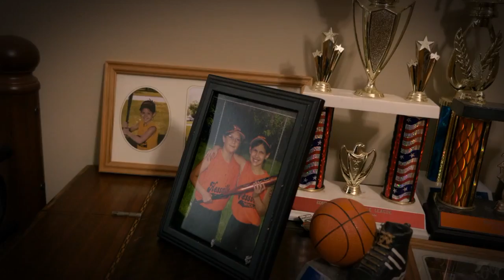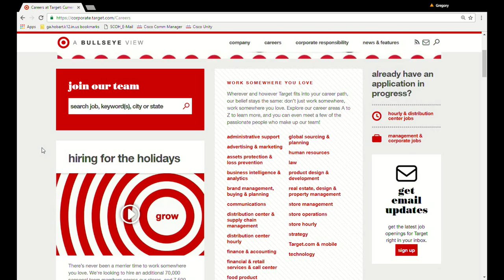HTV News Oct. 28